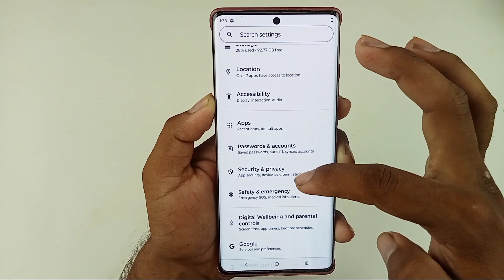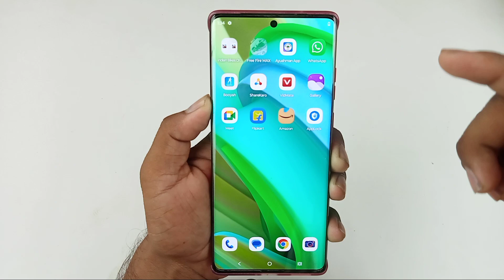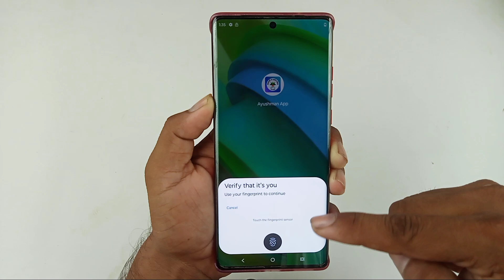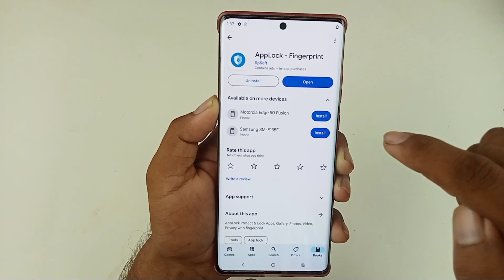motorola mobile me app lock kaise lagaye / motorola app lock setting / how to app lock in motorola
Hello dosto aaj ki is video mein humne aapko bataya motorola ke mobile me app lock kaise lagaen